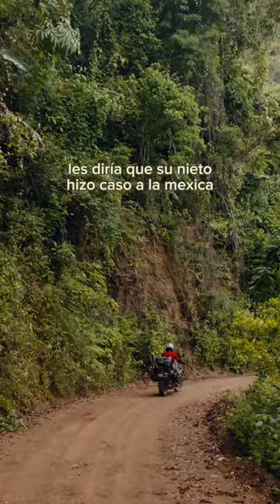MI ABUELA ME DECÍA…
Mi abuela me decía: “En la vida ni se gana ni se pierde, ni se fracasa ni se triunfa. En la vida se aprende, se crece, se descubre, se escribe, se borra y se reescribe otra vez, se hila, se deshila y se vuelve a hilar. El día que comprendí que lo único que me voy a llevar es lo que vivo, empecé a vivir lo que me quiero llevar”… Contaba un viejo indígena purépecha.

Yo a mi abuela materna nunca la conocí y a la paterna tan solo de chamaco. Sin embargo, si pudiera hablar con ambas les diría que su nieto hizo caso a la mexica en eso de la intensidad de vivir y que, por tanto, me fueran preparando un gran hueco en el más allá para la cantidad de cosas que conmigo voy a llevar como, por ejemplo, la aventura en moto por la Sierra Madre de Oaxaca, México. Abuelitas, abuelitas… va por vosotras 👵🏽❤️

Episodio 226 completo en mi canal de YouTube 👉🏽